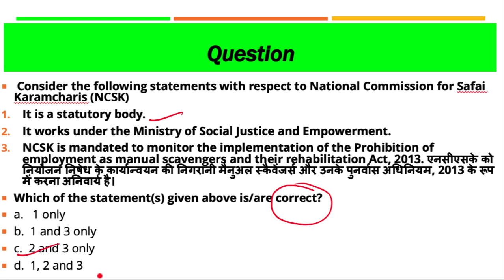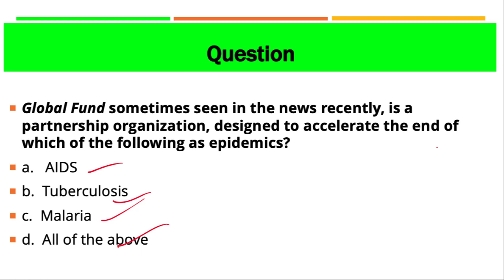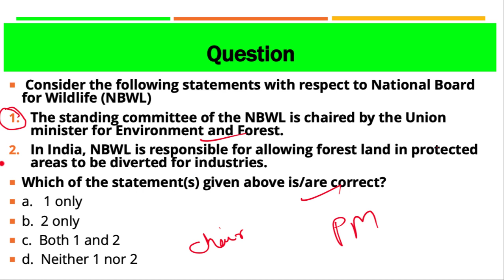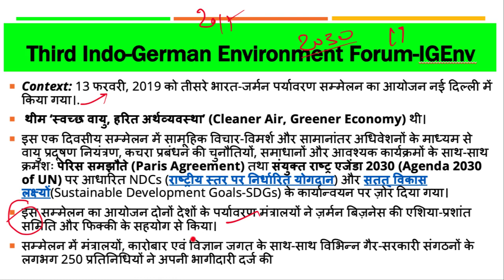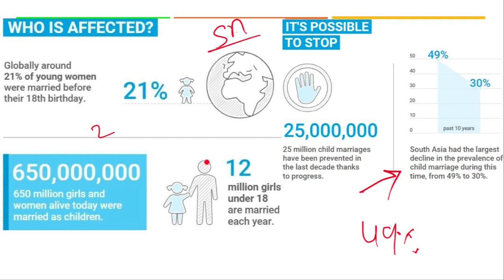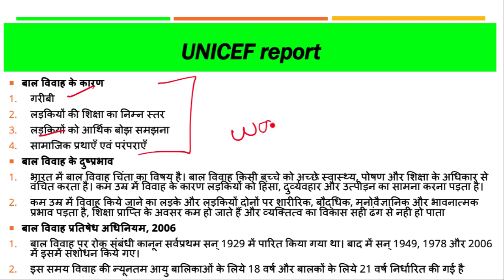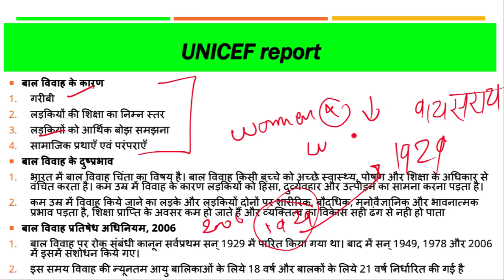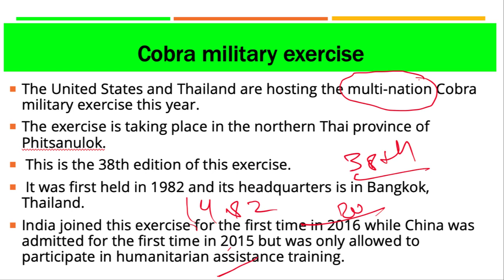15 February 2019, हिन्दी Prelims Updater Series, News Discussion hindu, PIB, Yojana UPSC, CSE, IAS